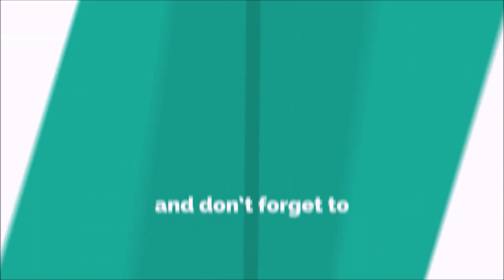मऊ जिले के हरे भरे खेत | Mau Jila Ke Hare Bhare Khet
देखें इस वीडियो में  मऊ जिले के हरे भरे खेत |